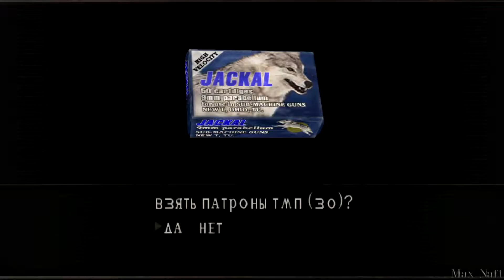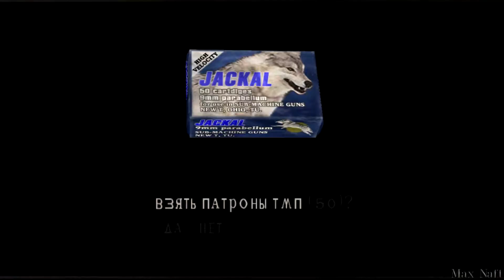Попал в окружение голодных зомби)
В этой части друзья мы попадем с вами в засаду и будем отстреливаться от кучи зомби вместе с Луисом Серрой пока Эшли прячется в шкафу)